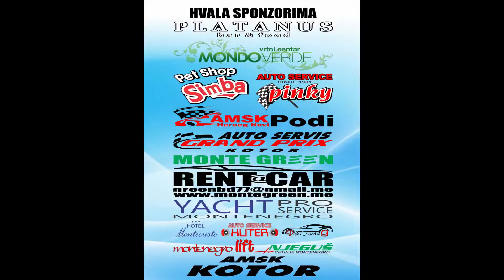Petar Jovanovic - Podi 2020